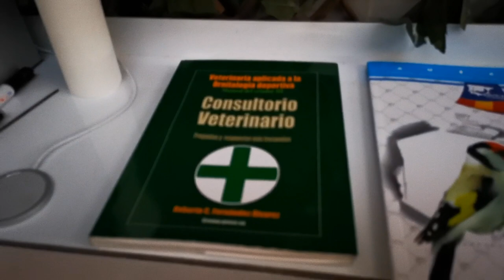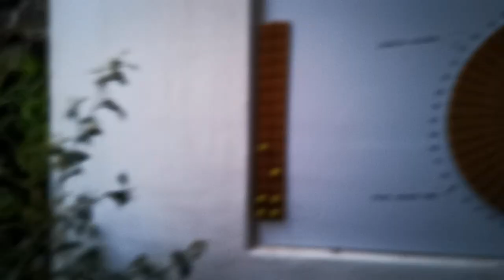El punto negro en los pájaros y su única posible solución.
El punto negro en Jilgueros y Canarios y su posible solución dedicado a criadores menos experimentados con el tema ya que es una pena de muerte para los pichones.